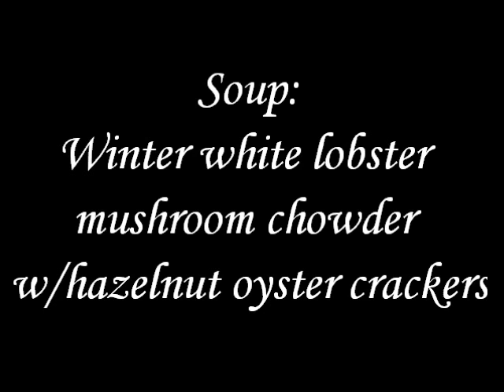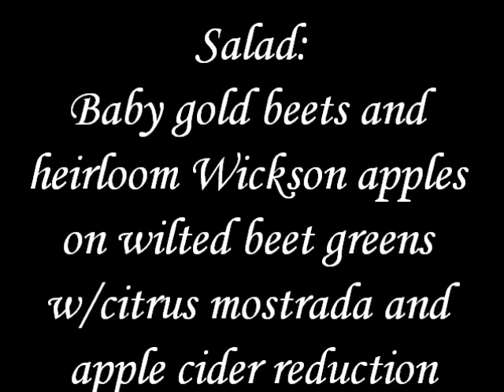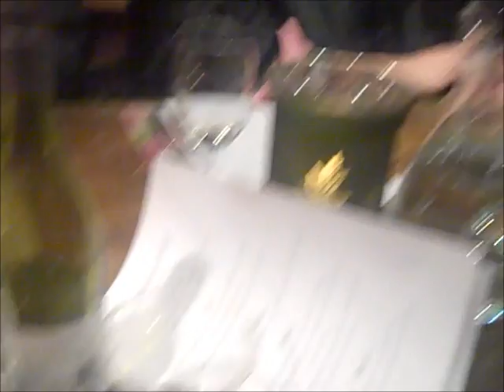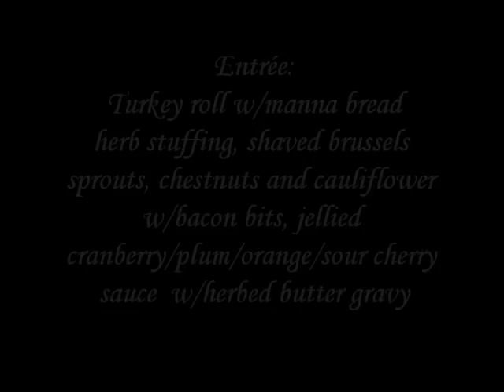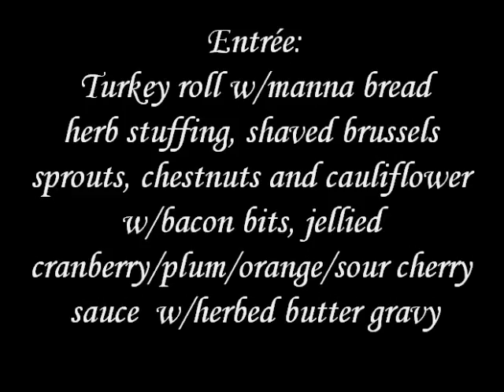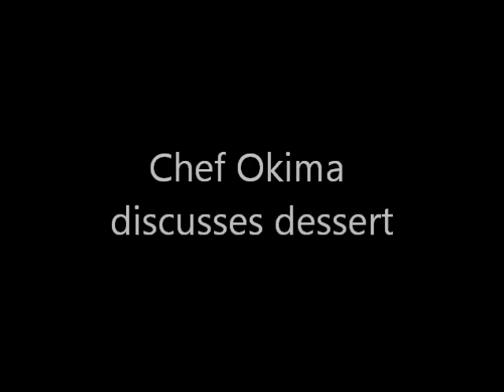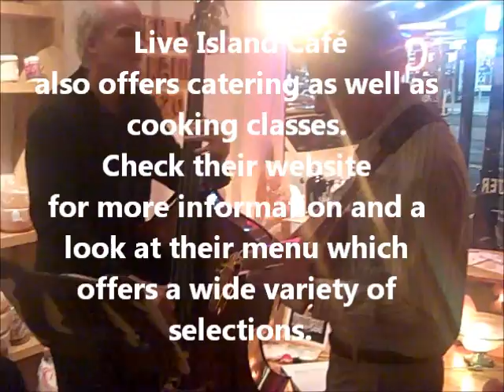Raw Vegan Chef's Tasting and Wine Pairing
Enjoying an early Thanksgiving dinner from the talented chefs of Live Island Cafe. They put together a menu that was a huge hit with the crowd and some of us even got to leave with a doggy bag full of goodies. The soup they served was better than any soup I ever tasted before becoming a raw vegan. If you're ever in Huntington Long Island, you need to pay them a visit. Trust me.

CHEF'S TASTING/WINE PAIRING MENU

SOUP- Winter white lobster mushroom chowder with hazelnut oyster crackers

SALAD- Baby gold beets and heirloom apples on wilted beet greens with citrus mostrada and apple cider reduction

APPETIZER- Oyster mushrooms Rockerfella with artichoke and sea beans

ENTREE- Turkey roll w/ manna bread herb stuffing, shaved brussle sprouts and chestnuts, jellied cranberry sauce and herbed butter "gravy

DESSERT- Pumpkin cheesecake roll, fanned candied figs and vanilla panna cotta

Please call Live Island Cafe'

Steven Robalino
Raw Vegan 4 L1fe